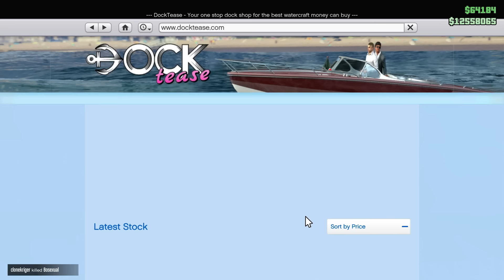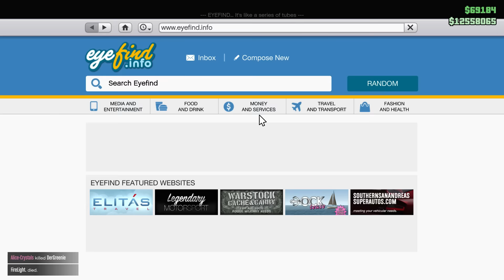Grand Theft Auto V | Online Multiplayer | Episodul 41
Nu uitati sa lasati un LIKE daca mai vreti episoade din GTA Online!